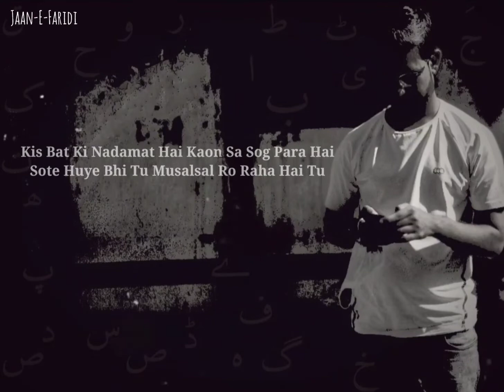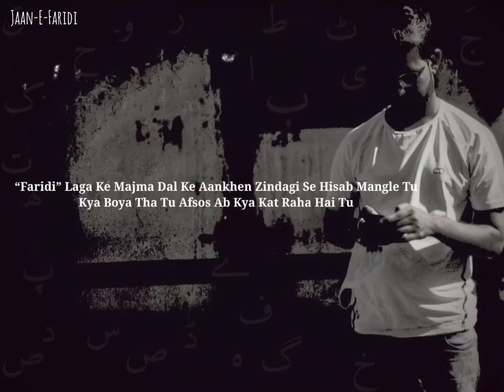Aakhir kiyun qismat pe ro raha hai tu | Sayed Khalid Faridi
Aakhir kiyun qismat pe ro raha hai tu

Sayed Khalid Faridi